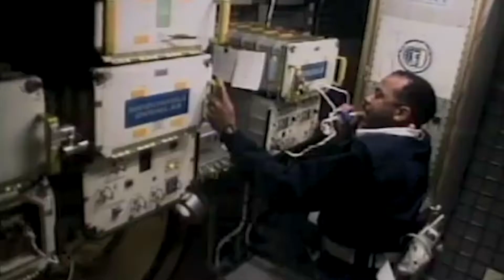About Harmony Public Schools (2017)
In this video, you will learn about the STEM-focused Harmony public charter school system, which has 54 campuses in various cities in Texas.